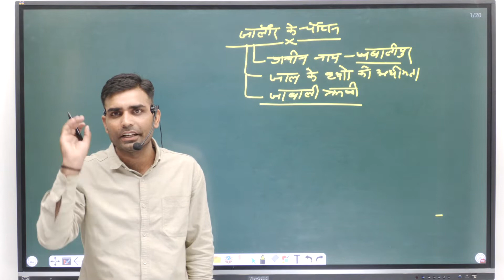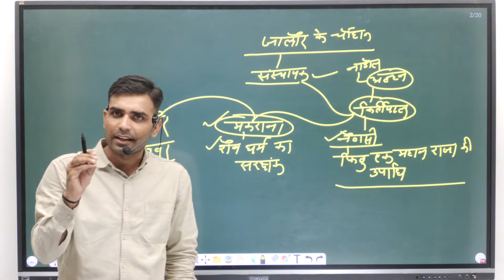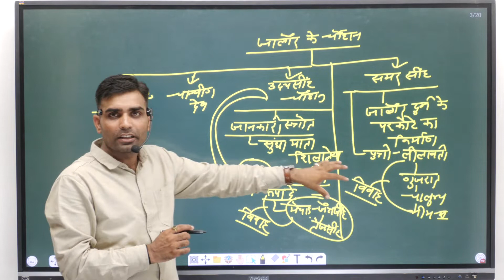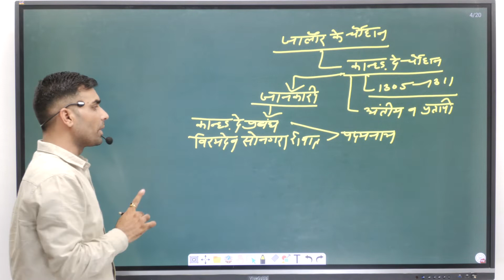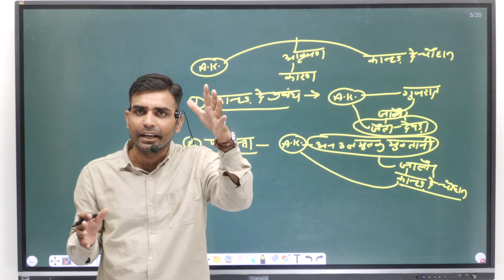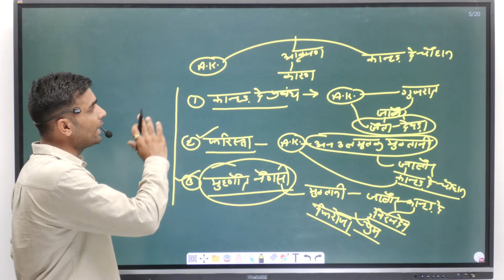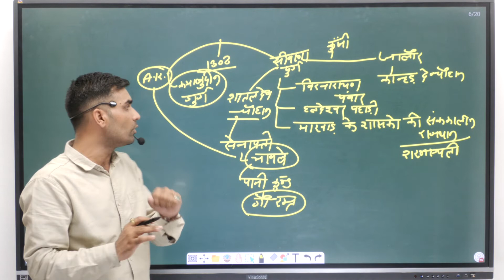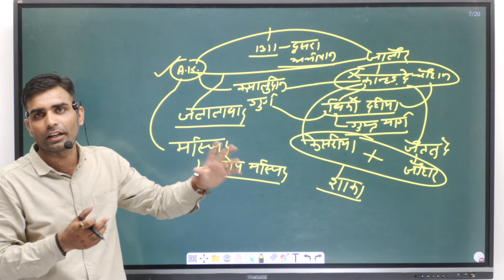class8 जालौर के चौहान